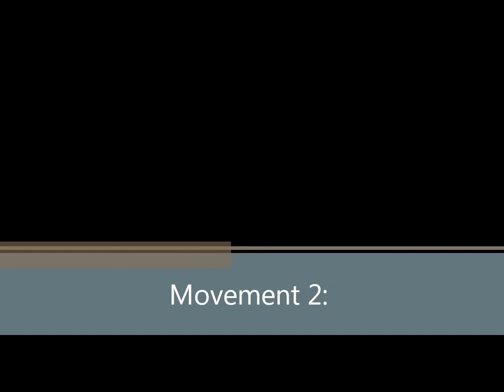An Unfinished Painting